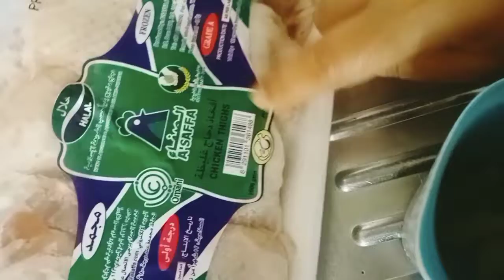اسرع صنيه بطاطس بالدجاج...واسهل مكونات،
المكونات

نص كيلو بطاطس
حبه طماطم واحده كبيره
٣بصلات حجم متوسط
وصحن اوراك دجاج ..طازج اومجمد
ونص معلقه كبيره.ملح
وشطه خضرا .زي ماتحبي
ونص معلقه فلفل اسود.
اي بهارات ثانيه تغطي علي الطعم